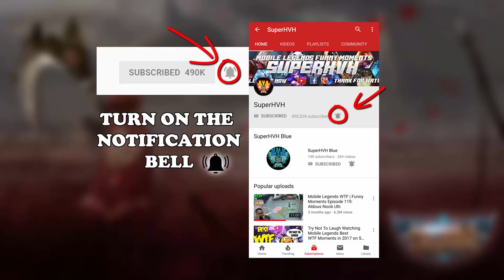Mobile Legends WTF Funny Moments Episode 234